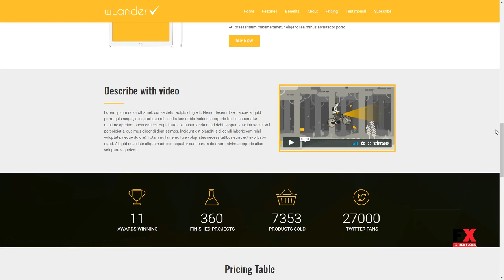wLander - Responsive Multipurpose Landing Page Template Lennie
Columns 4+

 Layout Responsive

 Tags bootstrap, business, clean, creative, html5, landing page, lead gen, marketing, mobile app, multipurpose, one page, product launch, responsive, startup campaign, template